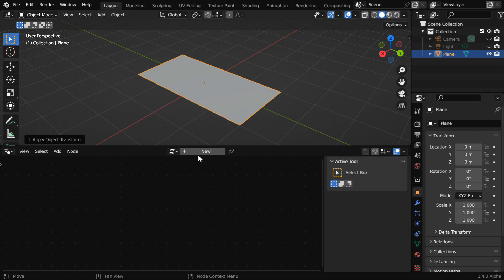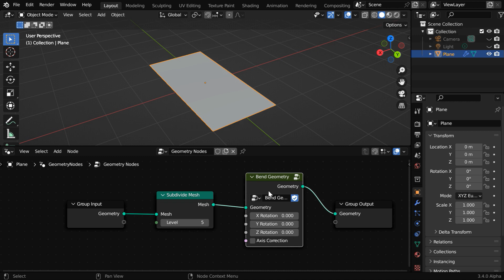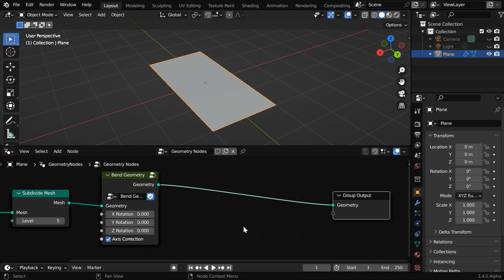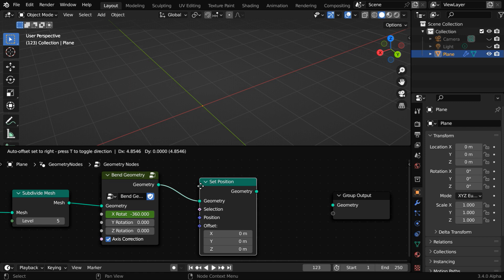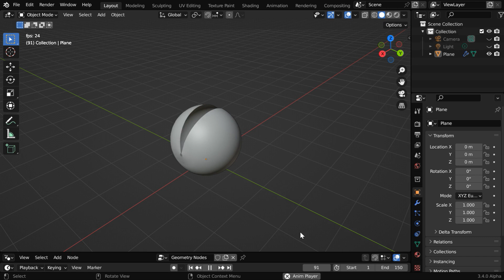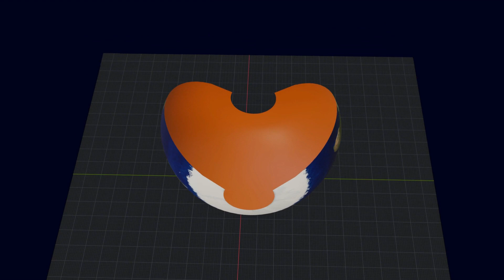Unwrap a sphere into a plane or Convert a plane into a sphere | Blender Geometry Nodes Tutorial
In this Blender tutorial, we have discussed how to convert a plane into a sphere or how to unwrap a sphere into a plane. Please note that this is not UV unwrapping. This tutorial is about making an animation where a sphere is unwrapped as a plane surface. Please watch the video for the complete tutorial.

𝐃𝐨𝐰𝐧𝐥𝐨𝐚𝐝 𝐭𝐡𝐞 𝐁𝐞𝐧𝐝 𝐆𝐞𝐨𝐦𝐞𝐭𝐫𝐲 𝐧𝐨𝐝𝐞 𝐟𝐫𝐨𝐦 𝐆𝐮𝐦𝐫𝐨𝐚𝐝 𝐨𝐫 𝐟𝐫𝐨𝐦 𝐁𝐥𝐞𝐧𝐝𝐞𝐫 𝐌𝐚𝐫𝐤𝐞𝐭

Timestamp
00:00 Intro: Add geometry nodes to a plane
02:24 Add nodes to convert it into a sphere
04:12 Add some keyframes for wrap/unwrap